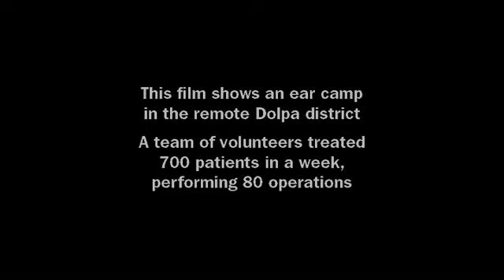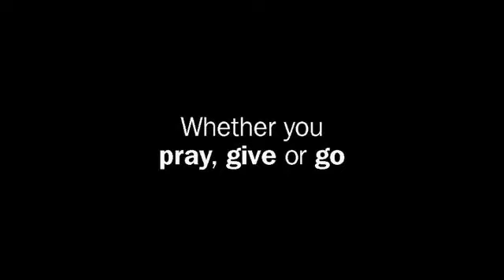Dolpa ear camp - International Nepal Fellowship [INF]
INF -- the International Nepal Fellowship -- is a Christian mission serving Nepali people through health and development work [web Each year INF medical camps in poor communities in Nepal treat thousands of people. This film shows an ear camp in Nepal's remote Dolpa District. A team of volunteers treated 700 patients in a week, performing 80 operations.

Cameraman / editor: Chris Dixon
Writer: Martin Hickey
Music: 'Live with it' [Floodboy, used with permission]